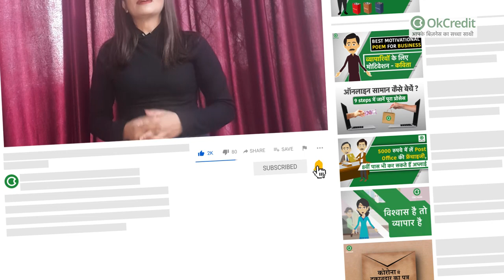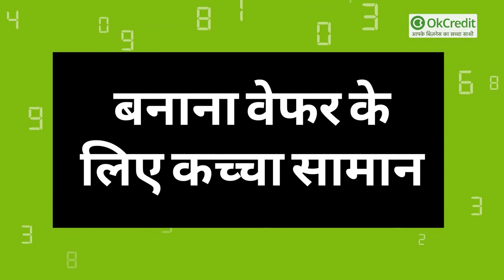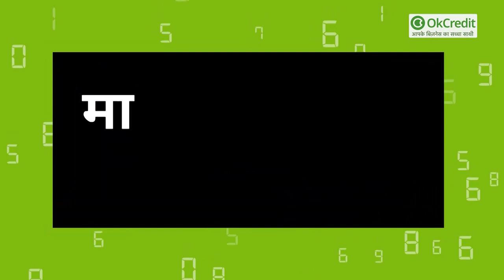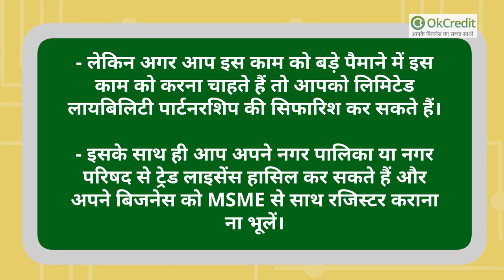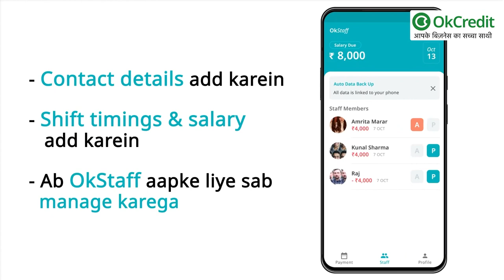केले के चिप्स बनाने का बिजनेस | Banana Wafer Making Business | OKCredit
OKCredit आपके लिए लाया है OkStaff! एक ऐसा ऐप जिसके ज़रिए आप मैनिज कर सकते हैं अपने स्टाफ़ की सैलरी (तनख़्वाह) और अटेंडन्स (हाज़िरी) बहुत ही आसानी से. OkStaff काफ़ी सारी लोकल भाषाओं में उपलब्ध है, जैसे की हिंदी, अंग्रेज़ी, तमिल, तेलुगु इत्यादि। यह ऐप 1 लाख से ज़्यादा लोगों द्वारा इस्तेमाल किया जाने वाला और पूर्णतः भारत में निर्मित ऐप है! अधिक जानकारी के लिए देखें और डाउनलोड करें इसे गूगल प्ले स्टोर से।

सवाल- क्या बनाना वेफर बिजनेस को घर से संचालित किया जा सकता है?

जवाब- केले के चिप्स बनाने वाली मशीनों को रखने के लिए ज्यादा जगह चाहिए होती है. इसके साथ ही अपने प्रोडक्ट को बनाने के लिए कच्चा सामान और तैयार किए गए चिप्स के लिए जरूरी जगह यानी कुल मिला कर आपको 4000 से लेकर 5000sq.ft की जगह की जरुरत पड़ेगी. जिस से आप आसानी से इस काम को कर सकेंगे. आप चाहें तो अपने ही घर में इस काम को कर सकते हैं. अगर आपके घर या घर के आसपास इतना स्पेस है तो आपके लिए सबसे अच्छा रहेगा. लेकिन अगर ऐसा नहीं है तो आप रेंट में या फिर लीस में कोई जगह या खाली रूम ले सकते हैं.

सवाल- क्या वेफर बनाने का बिजनेस हम खुद कर सकते हैं या हमें कर्मचारियों की भर्ती करनी पड़ेगी.

जवाब- बनाना वेफर के बिजनेस में कर्मचारियों की नियुक्ति इस बात पर निर्भर करेगी की आप किस लेवल में अपना काम शुरु कर रहे हैं. और आपके बिजनेस की प्रोडक्शन क्षमता क्या है. यानी जितनी बड़ा आपका व्यवसाय होगा आपको उतने ही कर्मचारियों को अपने साथ जोड़ना पड़ेगा. लेकिन एक नॉर्मल वेफर बिजनेस के लिए आपको लगभग 2 से 3 लोगों की जरूरत पड़ सकती है. इसके लिए एक मशीन का ऑपरेटर जो केले के वेफर बनाने का काम करेगा. इसके साथ ही एक कर्मचारी जो आपके प्रोडक्ट की चेकिंग और पैकेजिंग की जिम्मेदारी संभालेगा. आप चाहें तो इस काम के लिए महिला कर्मचारियों को भी नियुक्त कर सकते हैं. इसके लिए आपको दो ऐसी महिलाओं को अपने साथ जोड़ना पड़ेगा जो इस काम को आसानी से कर सकें. साथ ही एक सप्लायर जो मार्केट में आपका सामान बेचने जाएगा.

सवाल- वेफर बनाने की मशीन कितने की आएगी और क्या कम बजट में इस काम को किया जा सकता है?

जवाब- अगर आप छोटे लेवल में इस काम को करना चाहते हैं तो आपके लिए 10 से 12 हजार तक की मशीन सही रहेगी. लेकिन अगर आप बड़े लेवल में इसे करना चाहते हैं तो आपको मशीन के लिए 30 से 50 हजार रुपए खर्च करने पड़ेंगे. मशीन के साथ ही आपको चिप्स बनाने के लिए कच्चे सामान की जरूरत पड़ेगी. अनुमान है कि आपको ये सामान 5000 से लेकर 7000 तक आसानी से मिल जाएगा. अगर आप इसे अपने पास के होलसेल मार्केट से इन्हें लेंगे तो आपको काफी फायदा मिलेगा. इसके अलावा आपका बजट दूसरी चीजों पर भी निर्भर करता है यानी आप इसके लिए दुकान रेंट पर लेना चाहते हैं या फिर खुद के घर पर ही इसे शुरू करना चाहते हैं. अगर आप घर में ही इस काम को करेंगे तो आपका महीने का रेंट भी बच जाएगा और आपके परिवार के लोग अगर आपकी मदद इस बिजनेस में करते हैं तो कर्मचारियों की सैलरी भी आपको नहीं देनी पड़ेगी.